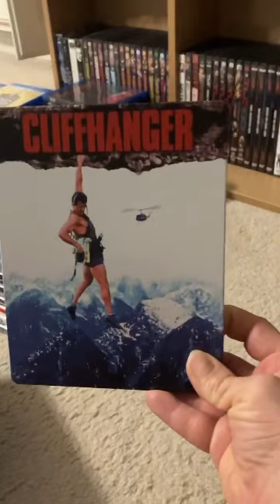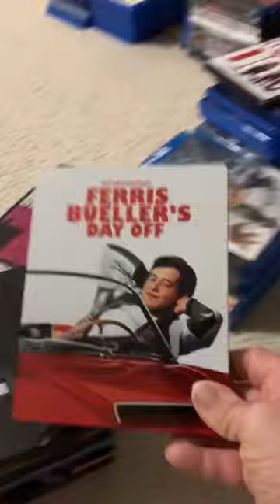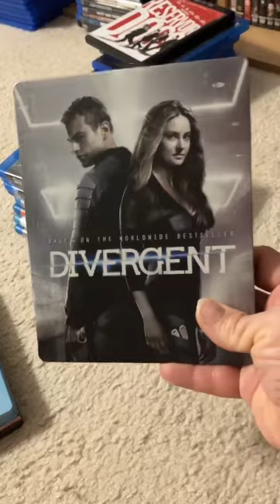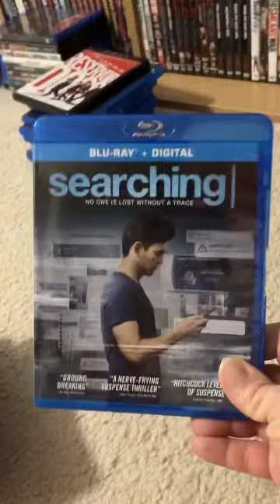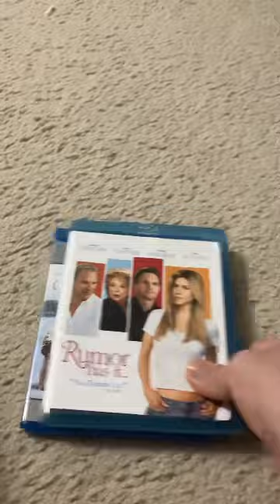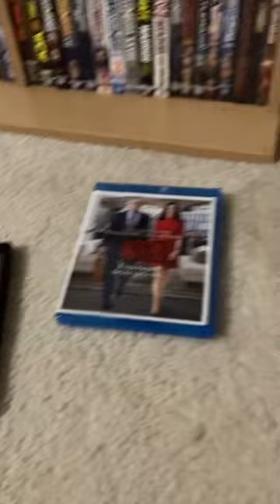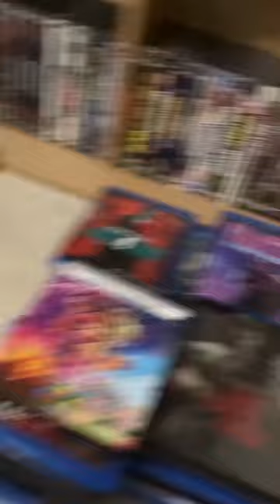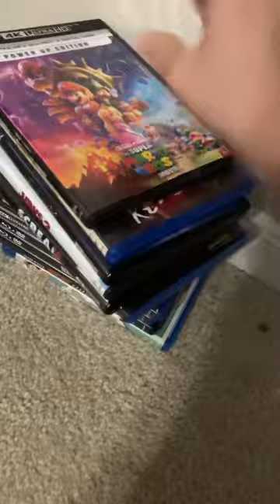New releases haul for the month of march April June July. Collection update ok of 2023.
Blu ray 4k releases and steel books still need recommend movies from subscribers and other movies content